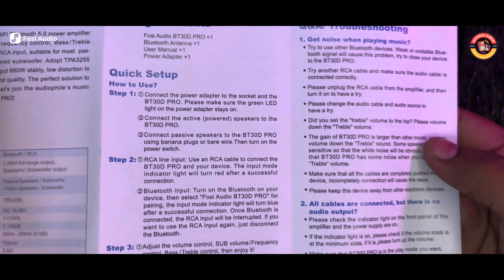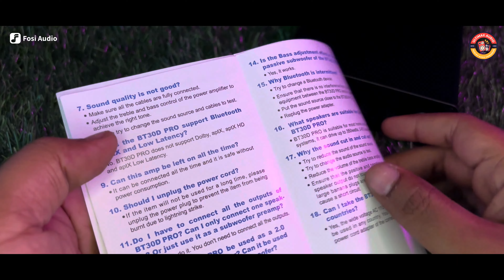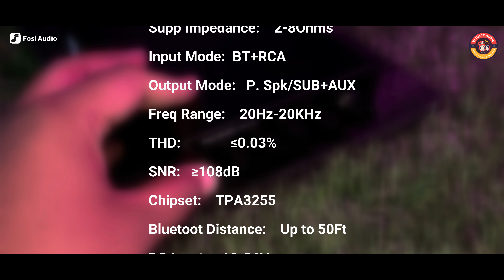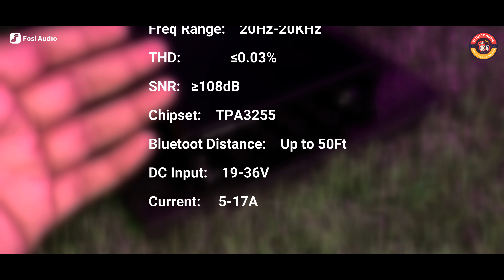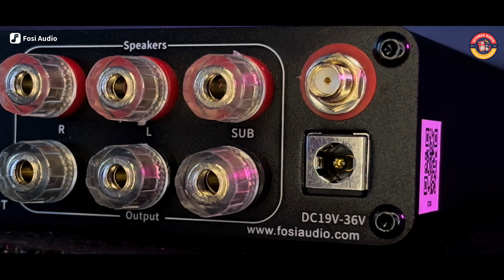Fosi Audio BT30D Pro 600 Watts RMS 2.1 HomeTheater Audio Amplifier • HiFi Sound • Review & Soundtest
In this video we have reviewed 2.1 600 Watts Amplifier (BT30D PRO) by Fosi Audio.

Technical Specifications
Model BT30D PRO
Output Power 165W x2+350W@4Ω
Terminating Impedance 2-8Ω
Input Mode Bluetooth + RCA
Output Mode Passive Speakers/Subwoofer + AUX
Frequency Range 20Hz - 20kHz
THD ≤0.03%
SNR ≥108dB
Chip Set TPA3255
Bluetooth Transmission Distance Up to 50Ft
Bluetooth Name Fosi Audio BT30D PRO
Device Dimension 6 x 5 x 1 inches
DC Input Range 19-36V

Item Quantity
Fosi Audio BT30D PRO Power Amplifier x 1
Bluetooth Antenna x 1
32V 5A Power Adapter x 1
AC Cord x 1